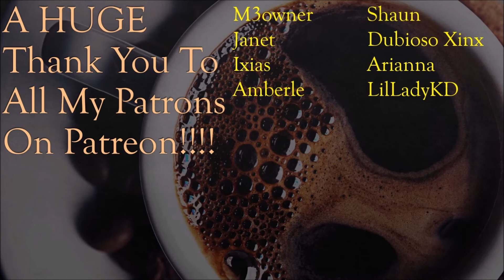The Epic Quest For Stove Parts! - Critter Cove: Ep 13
AHOY, MATEYS! Critter Cove is an open world RPG set in a world of fantastical islands, crazy critters, and a world of exploration. You have been hired by the citizens of Critter Cove to help put their town on the map. Use your trusty salvage vessel and elite diving skills to find the resources needed from the ruins of an ancient civilization sunk beneath the wave and turn Critter Cove into a prosperous port town. Discover and explore islands in an open world tropical setting. Dive ruins and wrecks to collect resources and find treasure. Upgrade and customize your ship. Grow and upgrade your town to get new citizens and vendors to move in. Collect different fish and creatures from all over the world and combine them to form new unique creatures. Collect items from all over the world and donate them to the Royal Museum of Science, Nature and Stuff! Find treasure maps to embark on special treasure hunts. Make your cabin unique by decorating it with a wide variety of furnishings. Help your crew decorate theirs based on their tastes. Fishing, digging, swimming, resource gathering, crafting, and much, much more. Come and enjoy Critter Cove with Squeaking Lion!